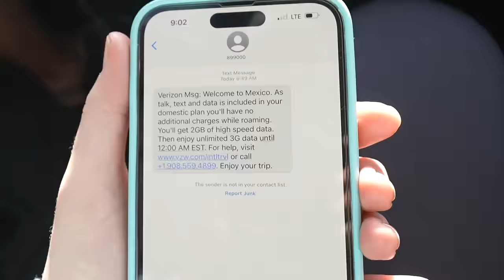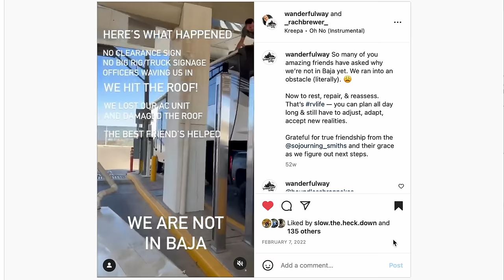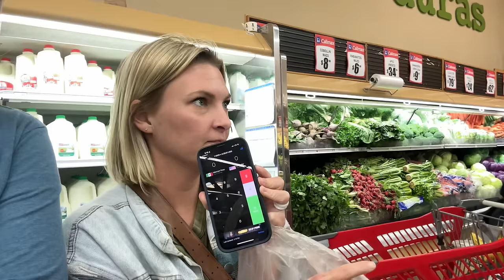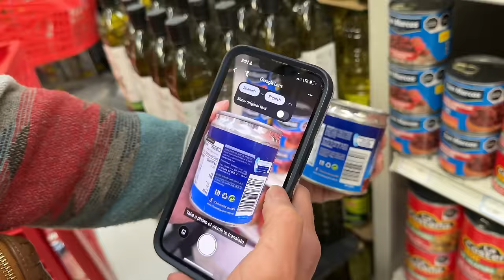Crossing the Border into Mexico WITH OUR RV (If it can go wrong, it will)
For the FIRST TIME EVER, we are crossing into Mexico with our RV. Passports are expiring. Tires are popping off. Backs of RVs are scraping. Let's do this!

CHAPTERS:
00:00 - Intro
00:49 - Ready to Cross the Border
04:29 - Crossing the Border
08:34 - Passports
10:03 - Getting Searched
11:45 - Crossing the Border Tips
15:05 - Our first stop in Baja
18:35 - Getting Groceries
21:31 - How do we like it so far

✩ W Carl
✩ Sheila D
✩ Sean N
✩ Karen & Pete
✩ ScaventureRV
✩ John S
✩ Bill & Jennifer
✩ Jackie C
✩ Kobe B
✩ Wanda M
✩ Dan S
✩ Gigi G
✩ Dan & Betsy
✩ Bev M
✩ Raymond & Amanda G
✩ Michelle G
✩ Chuck & Tammy R
✩ Louana D
✩ Trevor B
✩ Linda D
✩ Julie T
✩ Teamloew Travels
✩ Ondrea C
✩ Ryan G
✩ Laura H
✩ Jennifer S
✩ Dianne L
✩ Bill & Kelly
✩ Mandy B
✩ Smore Lyfe
✩ Linda R
✩ Bryan & Heidi L
✩ Jeffrey E
✩ Texas Family Camping
✩ Missy Y
✩ Matt & Lisa
✩ Don H
✩ Lise J
✩ David & Brenda
✩ Jim & Ellen M
✩ Clive G
✩ Chad S
✩ Gary L
✩ Mary Lou N
✩ Harold M
✩ Drew S
✩ Dennis & LaGenna B
✩ Jacque R
✩ Matt F
✩ Wil K
✩ Gregorio D
✩ Patrick G
✩ Jess & Trav
✩ Dean & Carly
✩ Brad O
✩ William & Jillian
✩ Lisa M
✩ Brandon M
✩ Jarrett A
✩ Scott G
✩ Angela D
✩ Becca B
✩ Gert & Anne
✩ Mike & Leanna
✩ Wally P
✩ Rick & Georgette
✩ Brian S
✩ Tony P
✩ Amber B
✩ Helen D
✩ Heather Y
✩ Tenya T
✩ Charlie
✩ Scott
✩ Doing It Together
✩ Kathy J
✩ P, B, & J
✩ Spencer W
✩ Elizabeth H
✩ Will K
✩ Kevin & Farrah
✩ Bertrelle P
✩ Melanie & Carroll
✩ Paige N
✩ Make Music, Make Happiness
✩ Harold M
✩ Lex S
✩ Joe & Jennifer
✩ Aadam S
✩ Rebecca C
✩ John & Melissa
✩ JR & Amy
✩ Matthew J
✩ Curt M
✩ Tom & Doty
✩ Stan R
✩ Dewayne & Kirsten
✩ Susan F
✩ Dale & Angela
✩ Billy W
✩ Tor H
✩ Ron M
✩ Family Adventures TV
✩ Ryan K
✩ Chelsea S
✩ Paul O
✩ Nolan & Bekah
✩ Georgeana T
✩ EveryDay Family Adventure
✩ John & Debbie
✩ Pamela D
✩ Erin J
✩ Migratory Moose
✩ Dean & Deb
✩ Gary & Diane
✩ Cale Y
✩ Scott B
✩ Brittany & Rick
✩ Miriam C